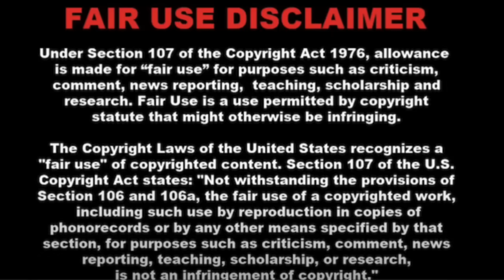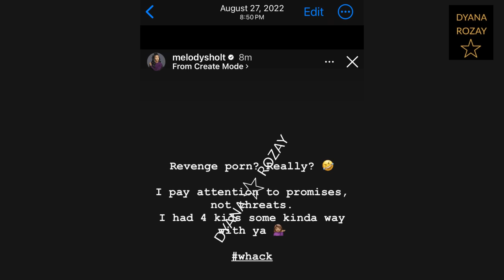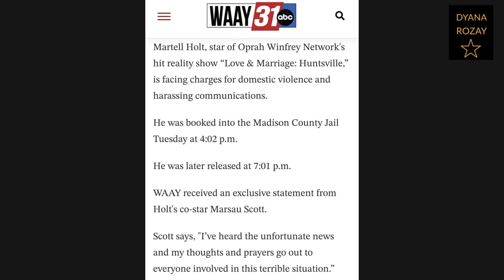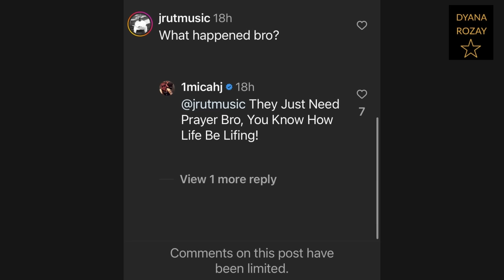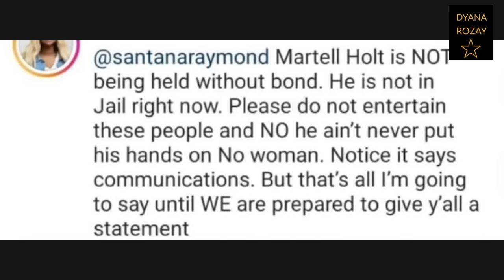Martell’s Statement Following Release from Huntsville PD